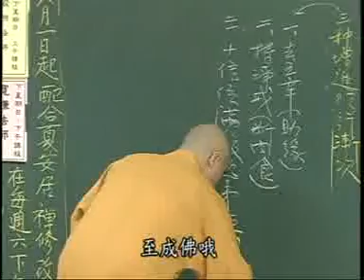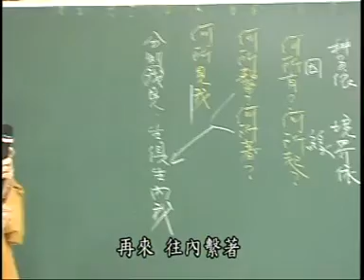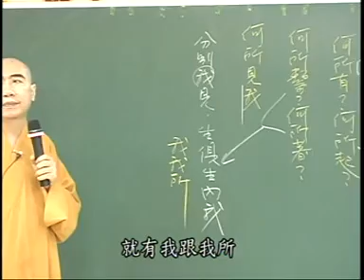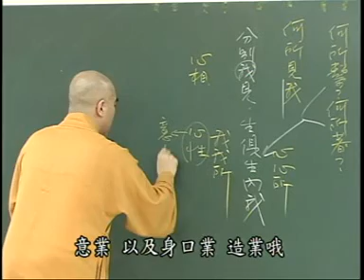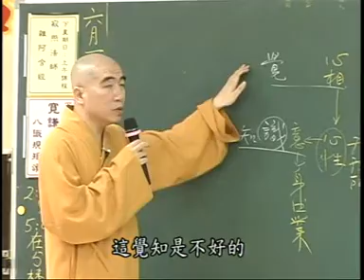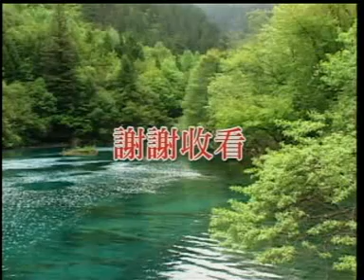雜阿含124-2集 寂慎法師講於桃園佛教蓮社